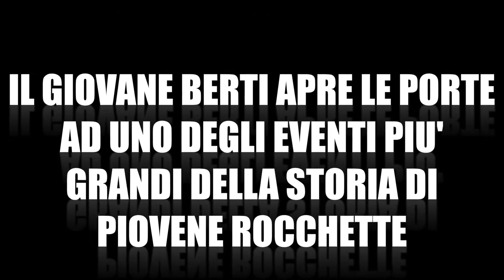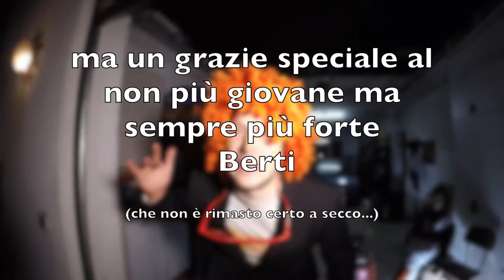Fluo party - Gopro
Fluo party a casa Bertoldo: certe cose si fanno poche volte nella vita!

              Let me feel - fed la grand remix - Nicky Romero, Vicetone

              GDFR - Florida

Filmato interamente con GoPro hero 3+.